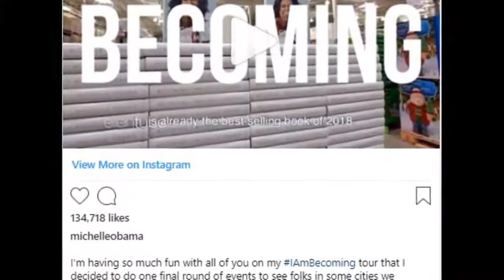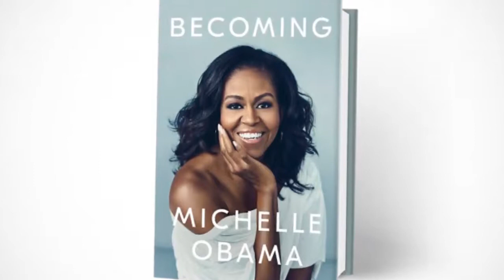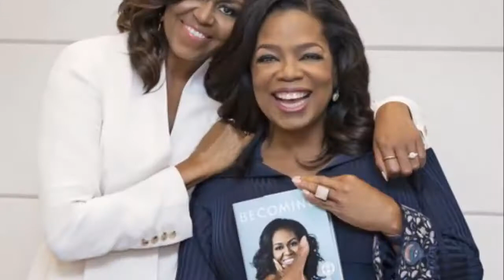How much is Michelle Obama worth now? After leaving the White House